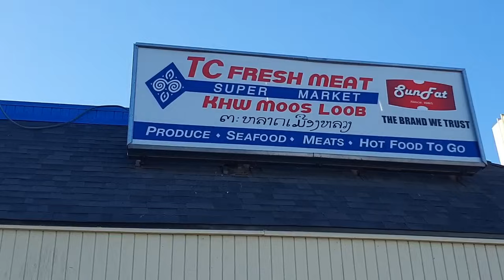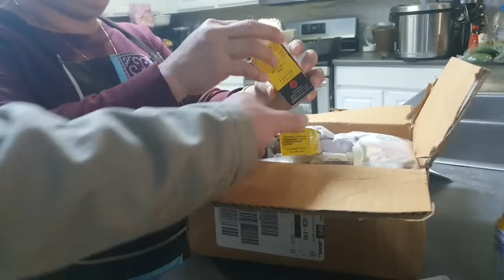Yuav zaub taj laj hmoob nyob Fresno 11/29/2023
Yuav zaub hmoob